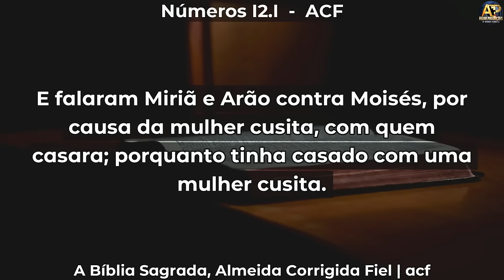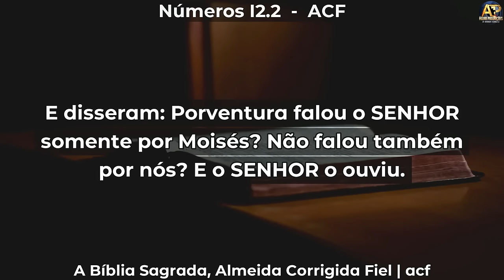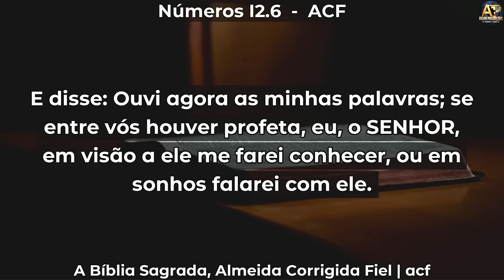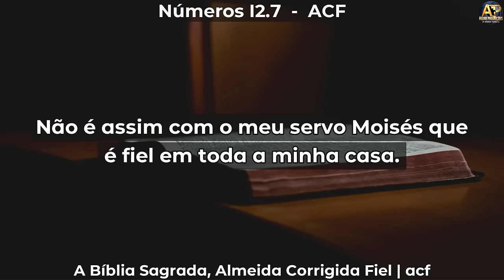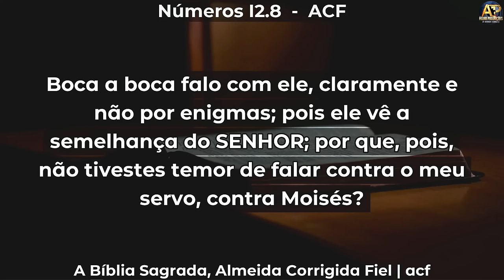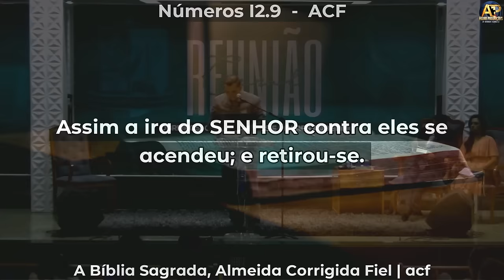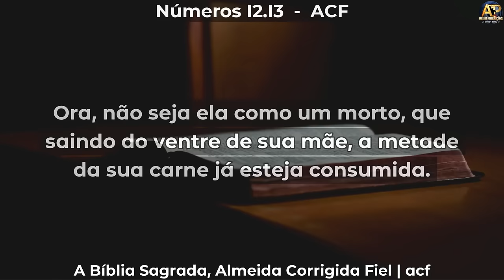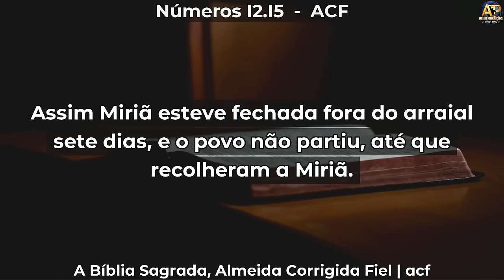O SEGREDO DA HONRA E O RECONHECIMENTO DA AUTORIDADE ESPIRITUAL - Pr Cláudio Gama - Estudo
Estudo Impactante:
O SEGREDO DA HONRA E O RECONHECIMENTO DA AUTORIDADE ESPIRITUAL - Pr Cláudio Gama